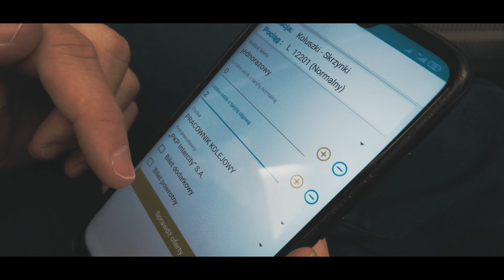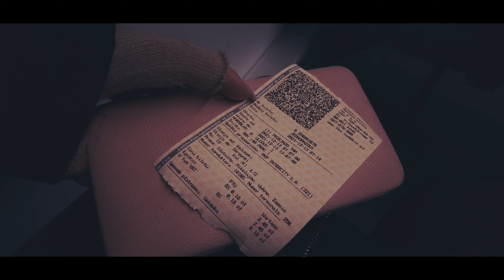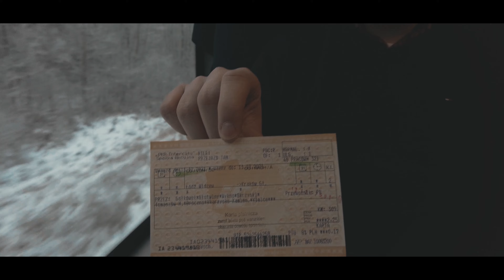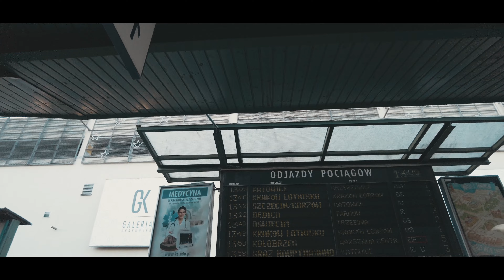TO JEST MÓJ ULUBIONY BYK - czyli przejezdna po latach lk25 i szybki Kraków z Maciejem [NAPISY]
*przejezdna w sensie dla ruchu pasażerskiego
Zbieramy propozycje na kolejne przejazdy!
Plan wycieczki:
IC 1420 Daszyński: Warszawa Wschodnia - Koluszki
ŁKA: Koluszki - Skrzynki
PR: Skrzynki - Skarżysko-Kamienna
PR: Skarżysko-Kamienna - Kraków Główny
IC 31112 Karłowicz: Kraków Główny - Warszawa Wschodnia